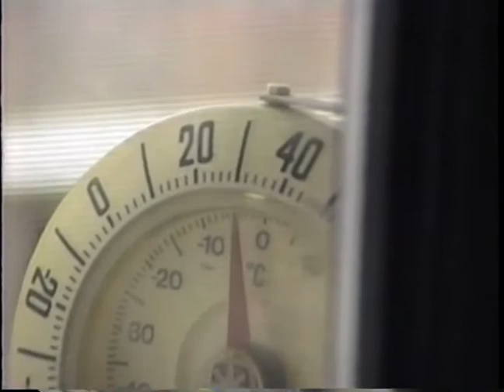1990s - Growing up Gen X - Snow Day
1990 - Random Filming